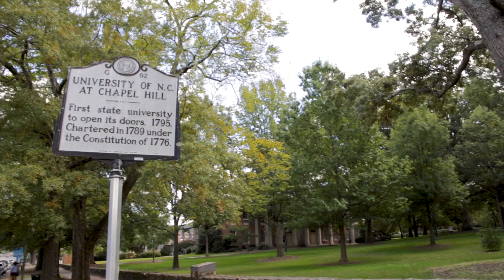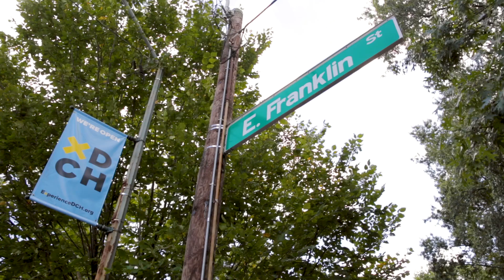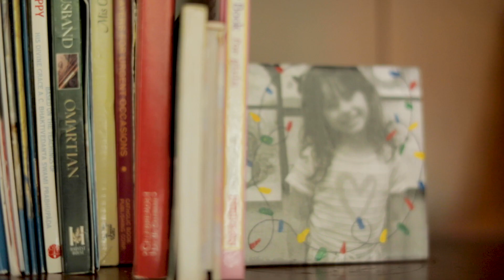Habitat for Humanity of Orange County: Weavers Grove Campaign